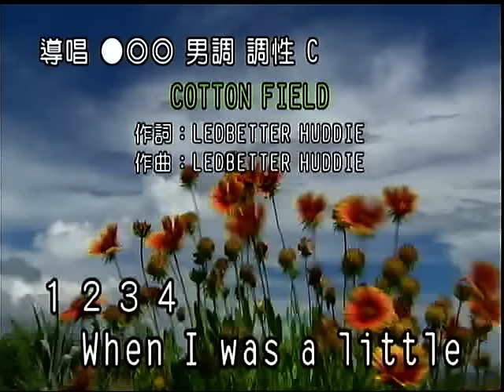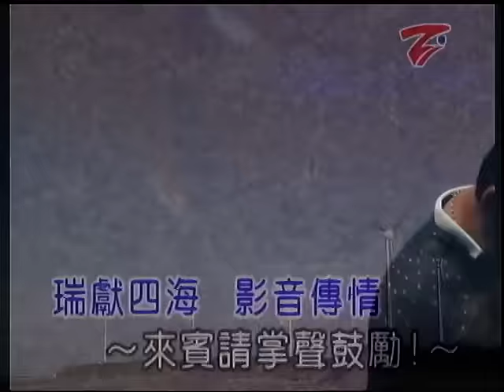阿Sang~COTTON FIELD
貝斯特之友阿Sang~COTTON FIELD